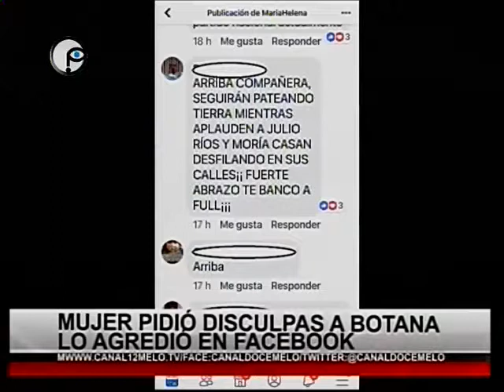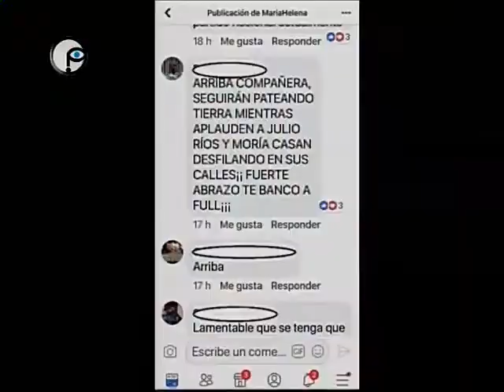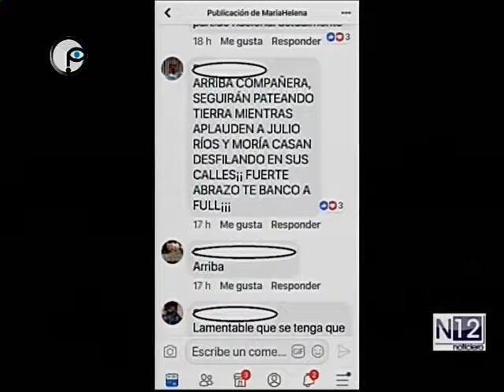Noticiero 12 Central - 12/10/2018 (por Néstor Araújo) | parte 1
Primer bloque de la edición vespertina del Noticiero 12, emitida el 12/10/2018 por Melo TV Canal 12.

Grabado de la señal online de dicha emisora.